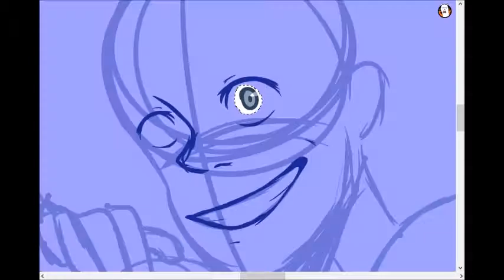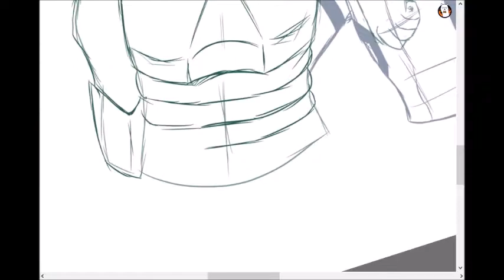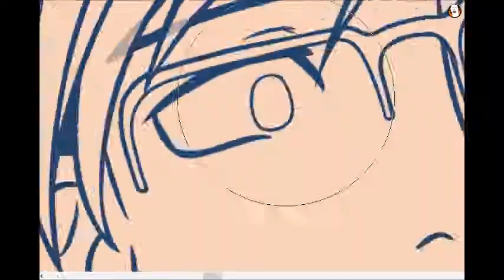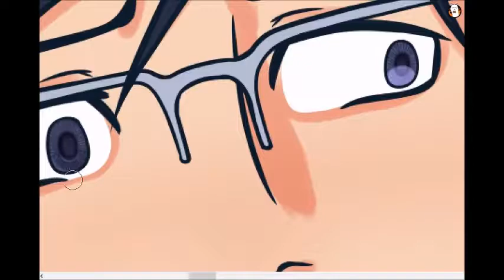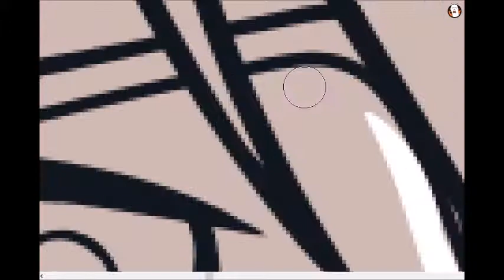SPEEDPAINT - Iida and Midoriya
:: PLEASE READ IT IS IMPORTANT ::

lol. hello. it's been four months since my last speedpaint, and I will not lie when I say I have recording about seven speedpaints since. I just felt like all of them weren't worth of being on the internet. (actually i just wanted them for myself lmao)
I do ship Midoriya and Iida, but it's not the ship I ship the most xDD I like Izuocha, and Tododeku, and I also kind of ship Iida with Mei, i guess I'm just a multi shipper

anyway. i hope you enjoyed this lol

::CREDIT::

The music names are mentioned in the video.

I do not own these characters. They are Iida Tenya and Midoriya Izuku, from My Hero Academia/Boku No Hero Academia

All of the art belongs to me ;D

I don't have much social media, but I guess you can find me there :

DeviantArt : Gabrielz-Art (i moved accounts xD)
Instagram : phantom_neito (a fan account but I do upload my bnha drawings on there xDD im most active there)
Wattpad : phantom_gabrielz

Please give feedback if you want!
I do not own the soundtrack, please understand that.